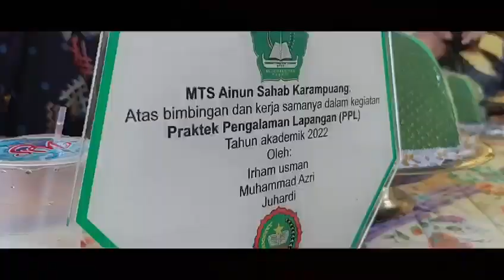PPL MAHASISWA STIT AL-CHAERIYAH MAMUJU TAHUN 2022 DI PULAU KARAMPUANG_VIDEO SINEMATIK